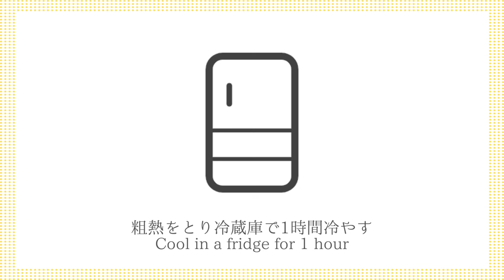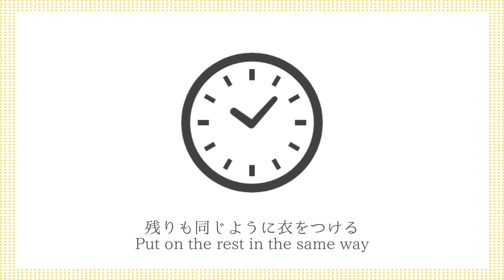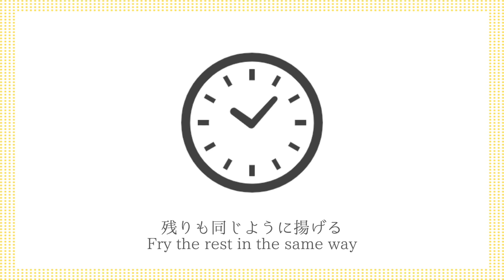カニクリームコロッケの作り方☆旨味たっぷりな洋食屋さんの味♪濃厚でサクサクとろ〜り美味しいカニクリームコロッケ☆-How to make Crab Cream Croquette-【料理研究家ゆかり】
今回はカニクリームコロッケを作りました☆旨味たっぷりな洋食屋さんの味をおうちで簡単に作れます☆衣はサクサク中は濃厚でとろ〜り美味しいカニクリームコロッケです♪上手に揚げるコツなどもご紹介します☆
とても美味しいので、ぜひ作ってみてください！

This time I made a crab cream croquette ☆ You can easily make the taste of a Western restaurant with plenty of umami at home ☆ The batter is a rich and thick crab cream croquette while it is crispy ♪ I will also introduce tips for deep-fried food Masu ☆
It's very delicious, so please try it!

【材料】
・牛乳 300ml
・カニ缶 170g
・塩 適量
・胡椒 適量

【ingredients】
・ 300ml Milk
・ 170g Crab can
・ 1/2 Onion
・ 1/2 tsp Granule consomme
・ Salt
・Pepper

・ Bread crumbs
・ 4 tbsp Cake flour
・ 1 Egg
・ 2 tbsp Water
・ Frying oil